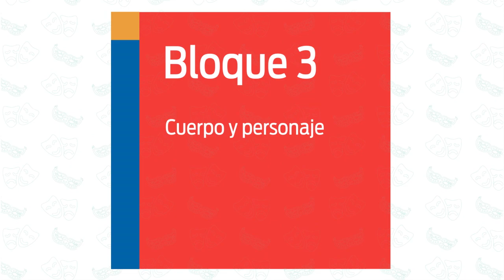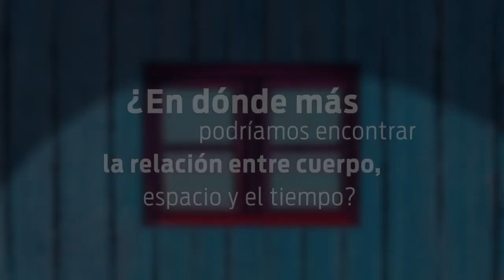13. Cuerpo y personaje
Nivel: Telesecundaria
Asignatura: Artes. Teatro
Grado: Segundo
Bloque: 3
Eje. Elementos básicos de las artes